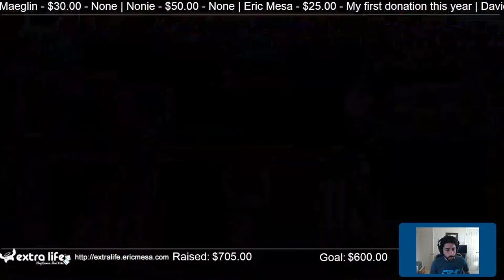ExtraLife Day - Monster Train Ep 02 - Hell Yeah